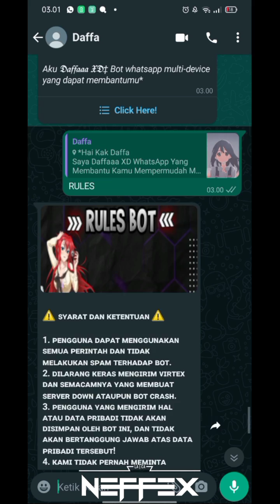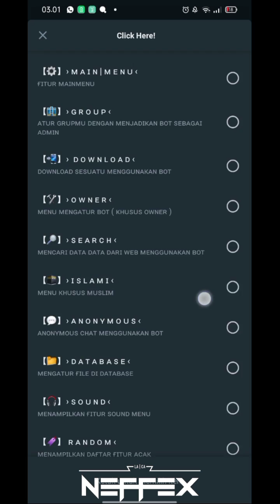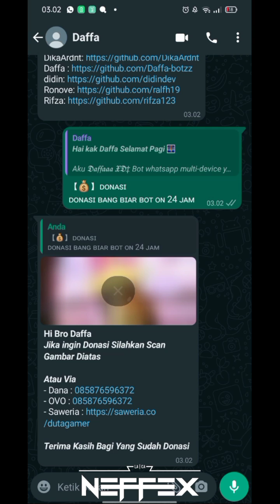|•| SC BOT WA |•| NO ENC |•| ANTILINK |•| FITUR 500+ |•| CEK MENU |•| MENFESS |•|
$ termux-setup-storage
(LALU IZINKAN)
$ cd /sdcard
$ cp -r Nama File /$HOME
$ cd
$ cd Nama File
$ yarn
$ npm start

Kalau udah muncul QR nya tinggal scan dan selesai

$ cd /sdcard
$ cd Nama File
$ yarn
$ npm start

3. Selesai tinggal Scan QR nya :
1.Buka WhatsApp Kalian
2.Klik Titik tiga di pojok kanan atas
3.Klik Perangkat Tertaut / WhatsApp Web
4.Klik Lagi Tautkan Perangkat
5.Kalo ada bacaan ok klik aja
6.Scan dah Mainkan Bot nya...

Script Bot :
Cek Pin Komentar 📌
Video ini  Cuman Tutor Pemasangan
Script Bot Nya

 🔥TQTQ All Creator BOT 🔥 :
- Allah Swt
- Didin Yt
- Daffaaa XD (Gua-_-)

©𝙘 𝙤 𝙥 𝙮 𝙧 𝙞 𝙜 𝙝 𝙩  2022   - Didin Yt

cara buat bot wa bisnis,
cara buat bot wa terbaru,
cara buat bot wa anime,
cara buat bot wa android,
buat bot wa,
cara buat bot wa di termux free api key,
cara buat bot di whatsapp,
cara buat bot welcome di wa,
cara buat bot chat whatsapp,
cara buat bot wa 2021,